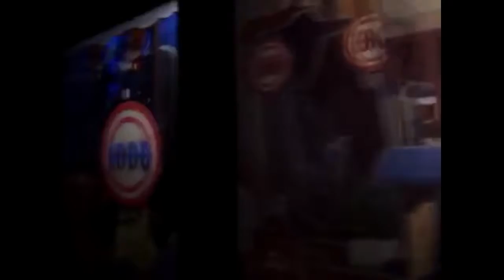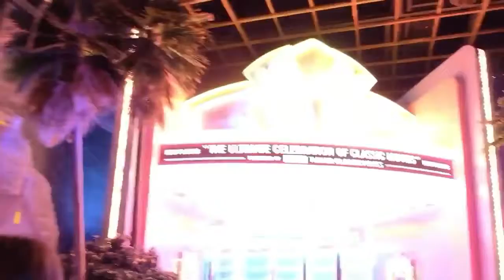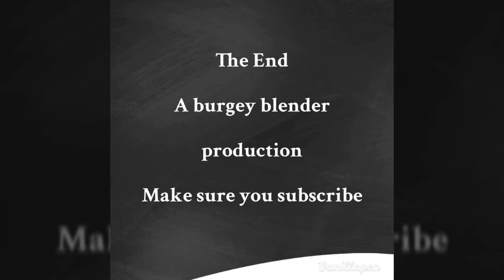Goodbye forever! Year 2: Episode 117. 8/16/17